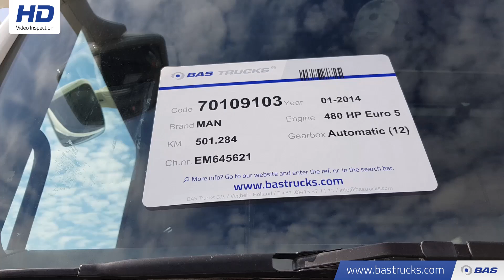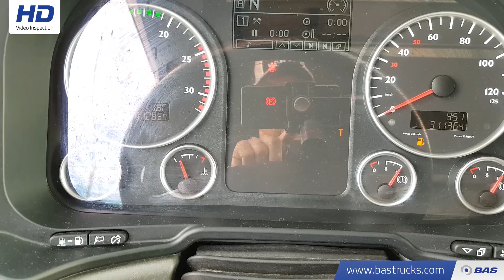70109103 MAN TGX 18.480